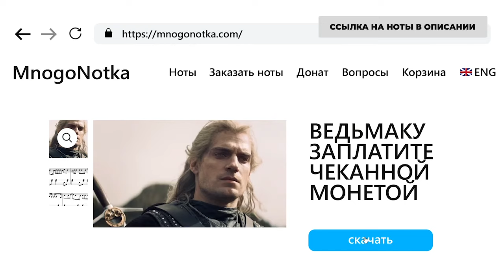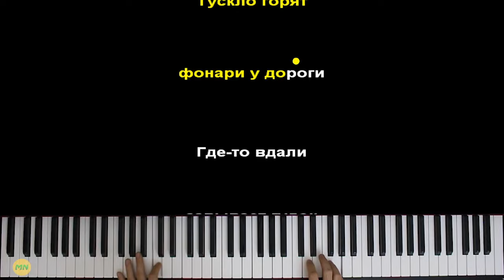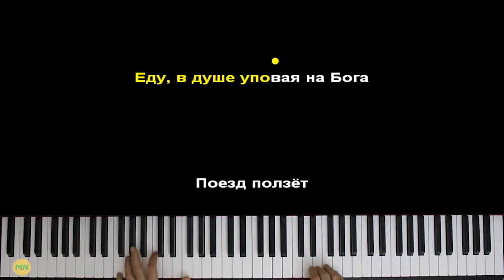Валерий Меладзе - Вера | Piano_Tutorial | Разбор | КАРАОКЕ | НОТЫ + MIDI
ТЕКСТ ПЕСНИ
К северу, к северу, к северу едет поезд ночной
Из глубинки в Москву.
Спит проводник, спят хмельные соседи,
Я все уснуть не могу.
Тускло горят фонари у дороги,
Где-то вдали завывает гудок.
Вот уже стало светать понемногу,
Пасмурный будет денек.

Вера, ты одна осталась у меня…

Будто бы счастье растет на чужбине,
Словно какой-то диковинный плод.
Ищет его вдалеке и поныне
Разный бедовый народ.

Еду, в душе уповая на Бога,
Поезд ползет, как по тонкому льду.
Если с ума не сойду по дороге,
Завтра же в церковь пойду.

Вера…
Вера…